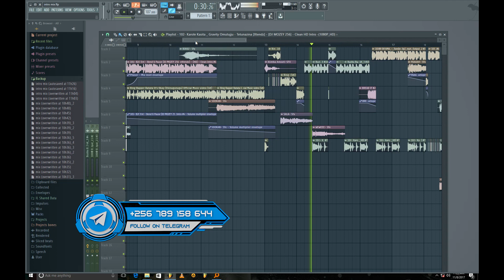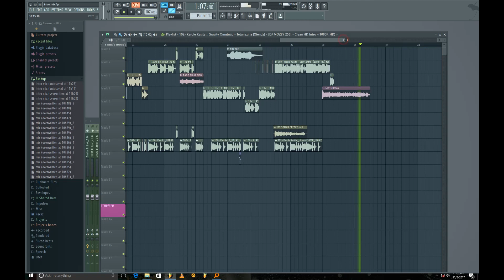Latest Ugandan Music 2023 Non-Stop Video Mixtape By Dj Mozey 256 Modifiedmix-Vol-27-Alien Skin-